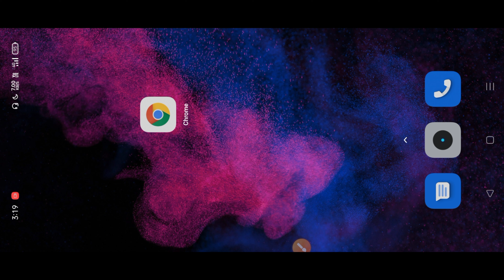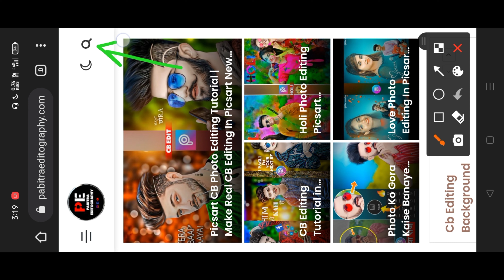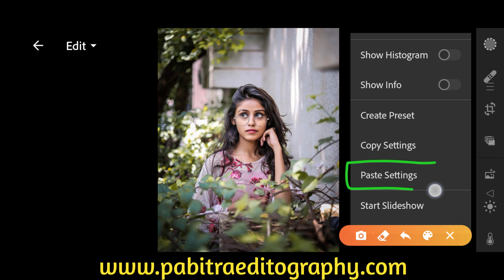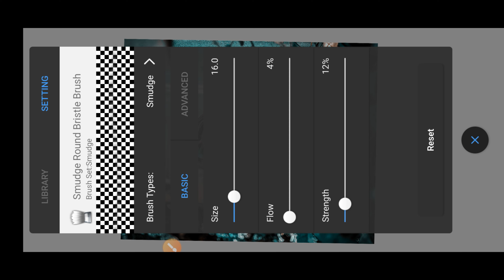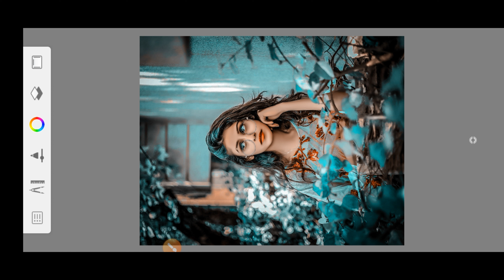Lightroom Editing Face Clean Preset + Background Colour Change | Lightroom Face Smooth Editing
In Today's Lightroom Photo Editing Video I Will Teach You How To Smooth Face, White (gora) & change background colour In Lightroom And Autodesk Sketchbook App Step By Step. If You Want To Learn Face smooth & Face Gora Photo Editing Like This, Keep Watching This Video From Beginning To End. Thank You.

1. Lightroom face editing
2. Lightroom face smooth photo editing
3. lightroom se photo editing kaise kare face editing
4. face smooth editing in Lightroom
5. face smooth photo editing

____________/ ⬇️Download⬇️ \____________

💥 Preset Download ⬇️

Google mein search karo ( Pabitra editography . com )aur background PNG Ko download karo..nicha video dekh sakte ho👇👇

____________/ *️⃣Follow Me*️⃣ \____________

_____________/ Useful Video \______________

✅Face Smooth ⤵️

________________/ Apps \__________________

💠 App - Snapseed, Lightroom, Autodesk sketchbook